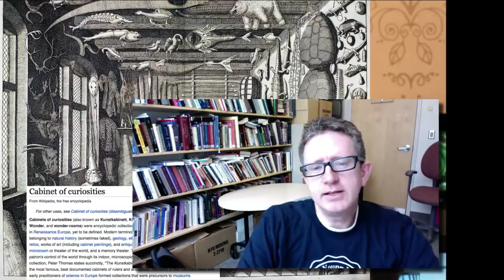The value of Content Curation (insight by Dr. Gideon Burton)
Dr. Gideon Burton of Brigham Young University explains in a few simple words what is the value of content curation and why it is so relevant to society.